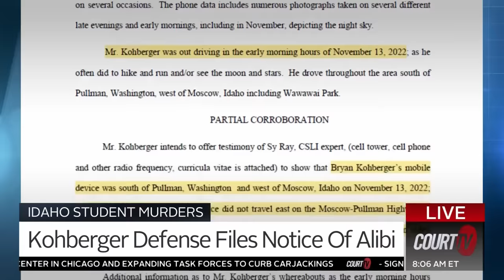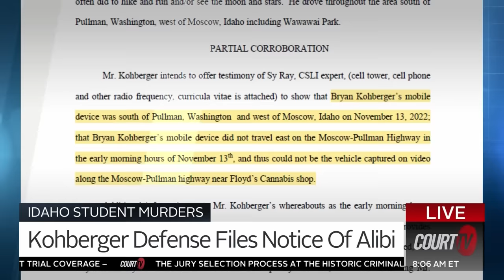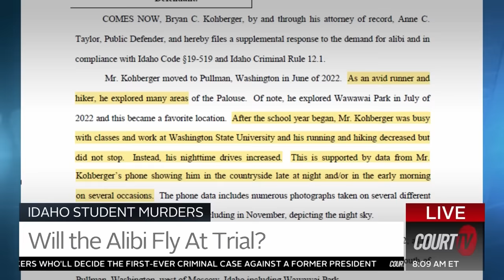Bryan Kohberger's Alibi: I Was Stargazing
BREAKING: The alibi for accused killer Bryan Kohberger is in and he claims he was not at the off-campus home where four University of Idaho students were stabbed to death. Kohberger claims phone data will show his tendency to take “nighttime drives.”

00:00 ID v Bryan Kohberger
00:46 The Alibi
01:42 Expert Analysis